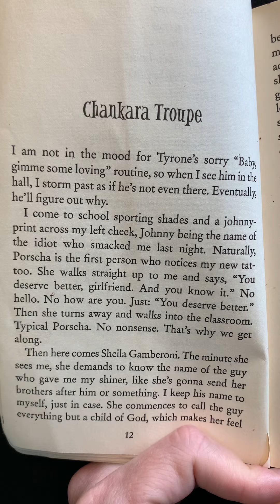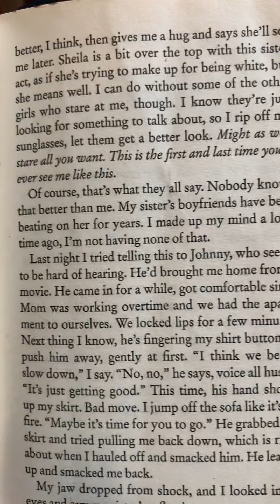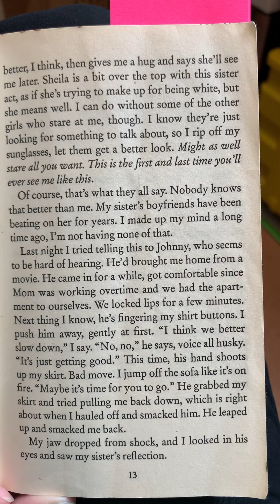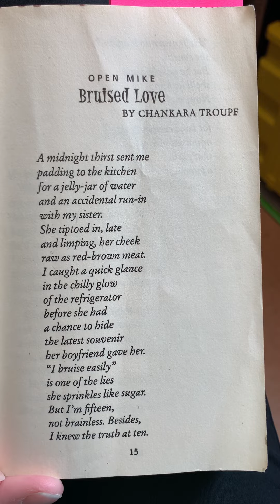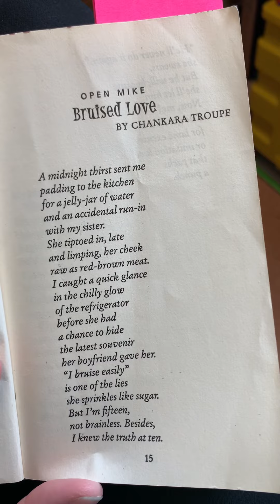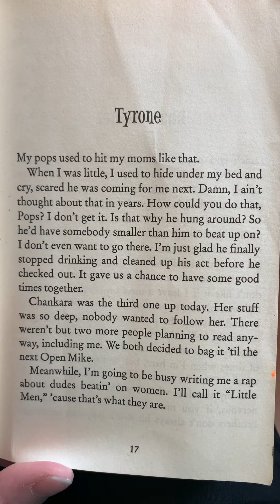Bronx Masquerade p 12-17